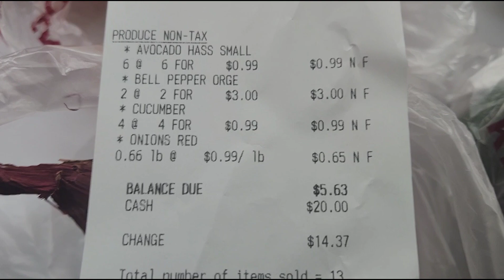Cardenas market has great produce deals.